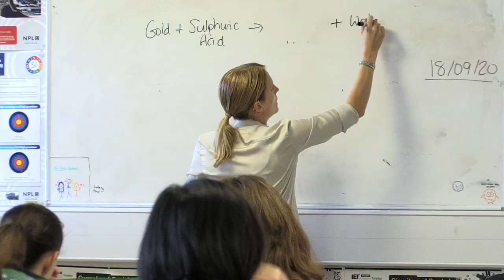Open Evening - Science